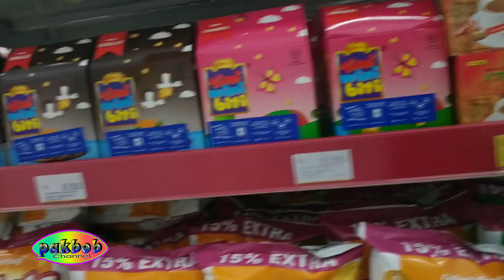GRATIS!!!VOUCHER BELANJA ALFAMART UNTUK TK AL-HIDAYAH KESAMBEN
TERIMAKASIH ALFAMART TERIAK ANAK-ANAK TK KARENA TELAH MEMBERIKAN VOUCHER BELANJA GRATIS!!! YANG MANA JUGA DIHADIRI WALI MURIDNYA KARENA PADA HARI INI ADALAH ULANG TAHUN ALFAMART SEKALI LAGI TERIMAKASIH ALFAMART VOUCHER GRATISNYA...OK SIMAK VIDEONYA...MATHUR THANK YOU

pakailah aplikasi tubebuddy biar mudah cari kata kunci
atau tag video